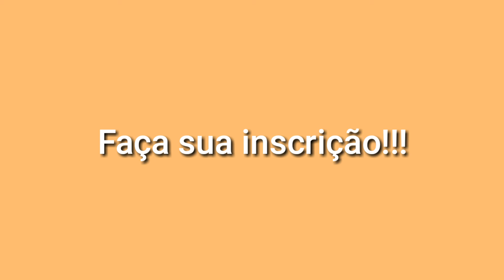Clash Royale Abri 8 baús e ganhei lendária!!!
Abri 8 baús e ganhei lendária no Clash Royale